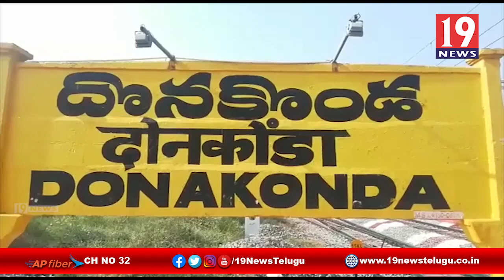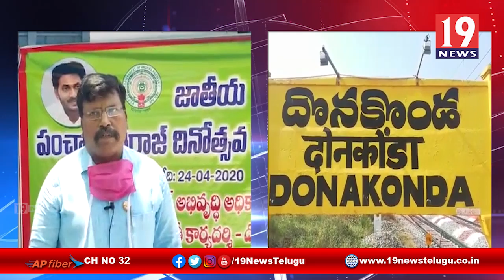జాతీయ పంచాయితీ దినోత్సవ వేడుకలు - ప్రకాశం జిల్లా దొనకొండ